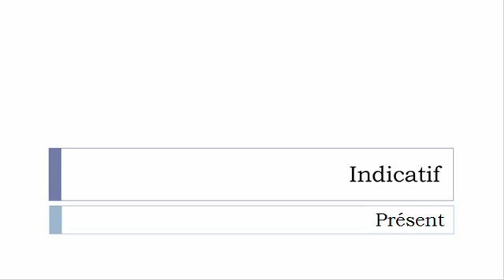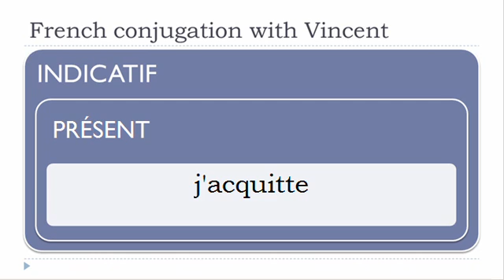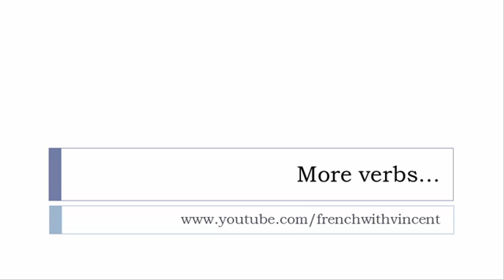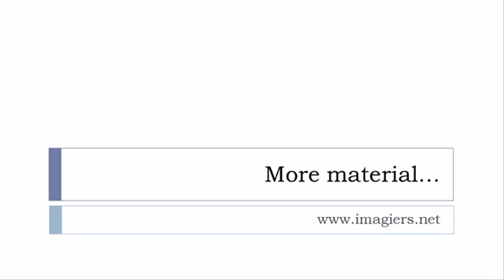French conjugation = Acquitter = Indicative Present